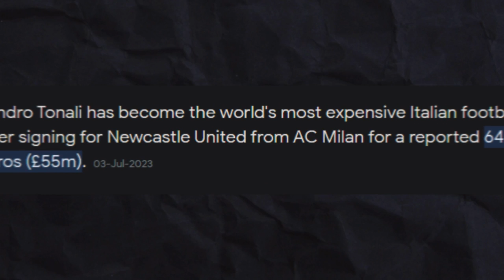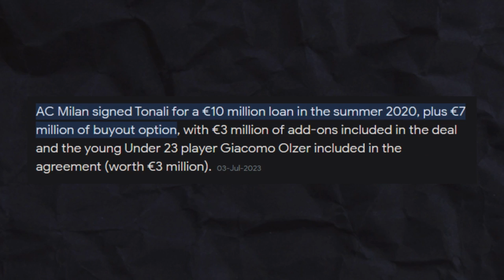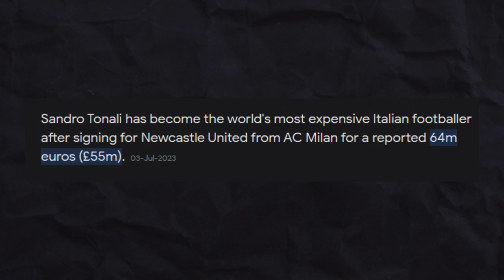The INSANE Rise Of Sandro Tonali!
How Sandro Tonali Became Newcastle United's Most Expensive Player Ever!

Sandro Tonali AC Milan,Sandro Tonali Newcastle United,Sandro Tonali Newcastle,Sandro Tonali Documentary,Tonali Newcastle United,Sandro Tonali,Newcastle United News,Newcastle united